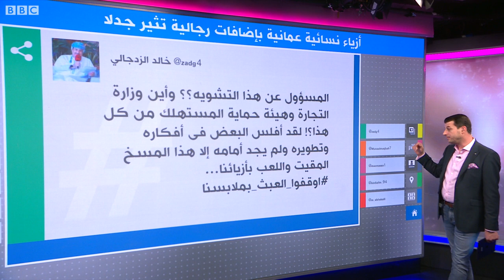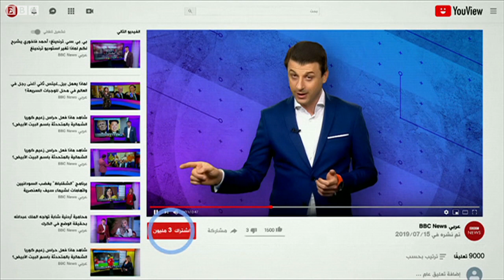موديلات وأزياء نسائية عمانية بإضافات رجالية…ما رأيكم؟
أزياء نسائية عمانية بإضافات رجالية تثير جدلا

ثار جدل واسع بين العمانيين على وسائل التواصل بعد انتشار صور لأزياء نسائية تحمل إضافات من أزياء تقليدية رجالية